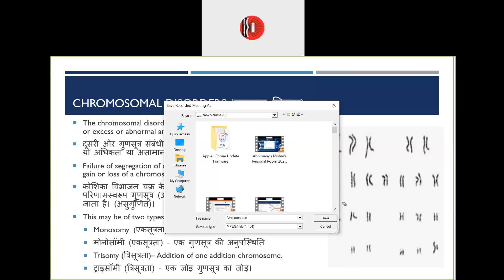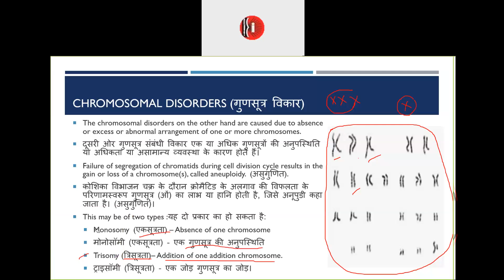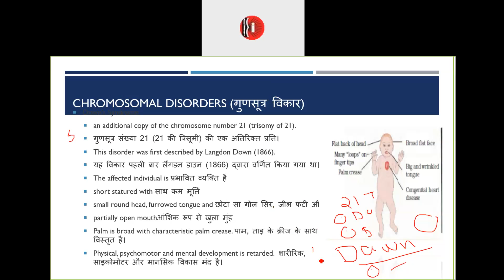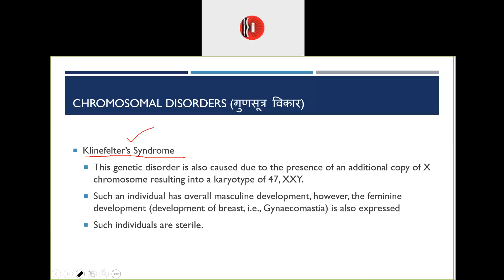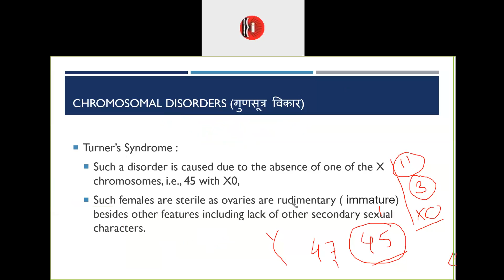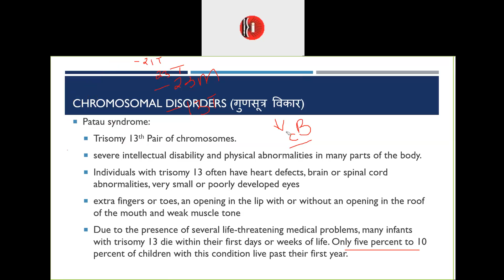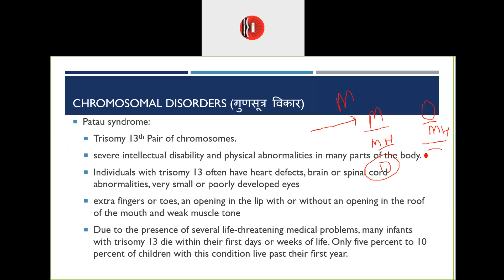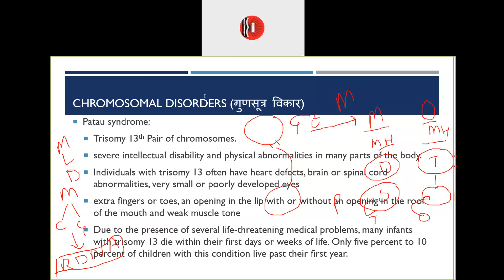CHromosome Bio Tech FREE LIVE CLASSES OF MPPSC by KOTHARI INSTITUTE,INDORE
MP ka 1st Institute jo LIVE CLASSES ,FACE TO FACE SESSION de raha hai with notes and test.Recorded video lecture se kahin zyada behtarOffline jaisi ,online classes👍👍